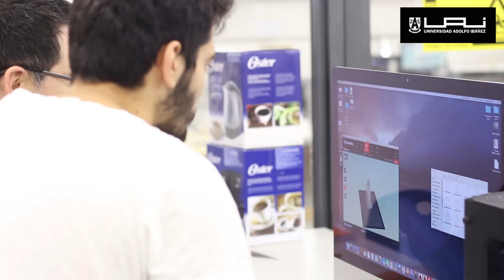Yo Elegí la UAI. Campus Viña del Mar